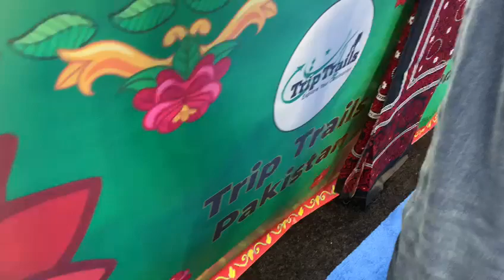The Pakistan Pavilion at the Travel & Adventure Show is alive with culture and excitement!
Check out this video for a glimpse of the highlights from day 1. Join us for the rest of the event and discover the hidden gems of Pakistan
The last day to visit us is 29th Jan, 23
Location: Jacob K. Javits Convention Center in New York City